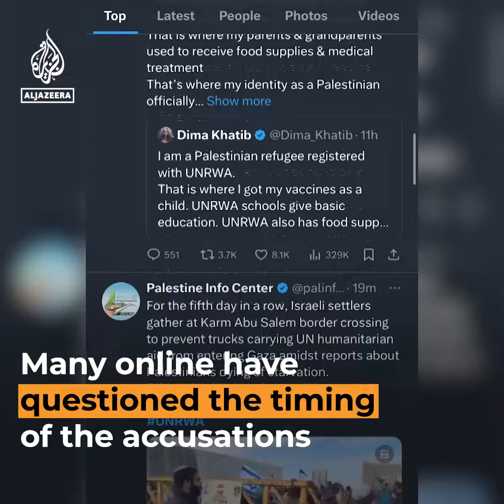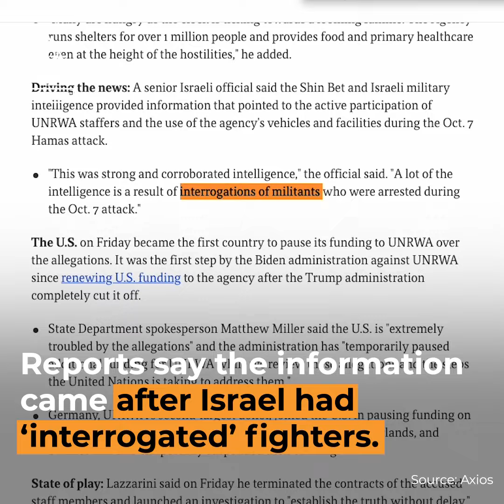UNRWA funding cuts condemned as ‘collective punishment’ | Al Jazeera Newsfeed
The UN is urging countries to keep funding UNRWA, its agency for Palestinian refugees, after some of its biggest donors suspended aid donations following accusations by Israel that some staff had been involved in the Oct 7 Hamas attack.